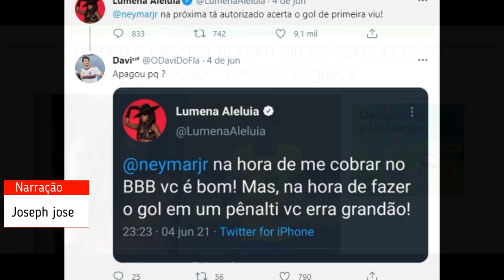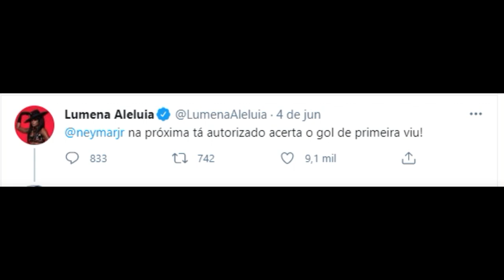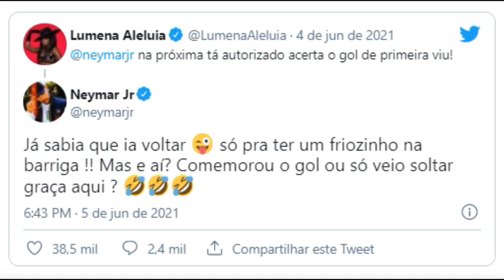Lumena e Neymar trocam farpas após jogo da seleção 'Veio soltar graça'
Lumena e Neymar trocam farpas após jogo da seleção: 'Veio soltar graça' Lumena Aleluia e Neymar Imagem: Reprodução/Instagram/Lucas Figueiredo Colaboração para o UOL, em São Paulo 05/06/2021 21h38 Lumena Aleluia trocou farpas com Neymar no Twitter após a vitória do Brasil por 2 a 0 contra a seleção do Equador. A ex-BBB criticou a cobrança de pênalti feita pelo jogador e foi respondida por ele. "Na hora de me cobrar no 'BBB' você é bom, mas na hora de cobrar um pênalti você erra 'grandão'", escreveu ela em um tweet apagado na sequência. "Eu estou no 'limpa limpa' todo o ódio coletivo", disse após deletar a mensagem.